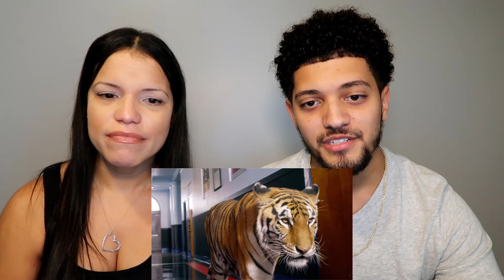Mom Reacts To LIL PUMP'S MUSIC VIDEOS! *GUCCI GANG, BOSS, NEXT!*